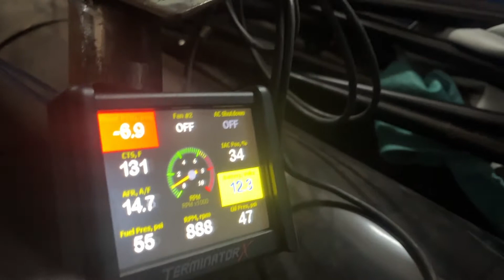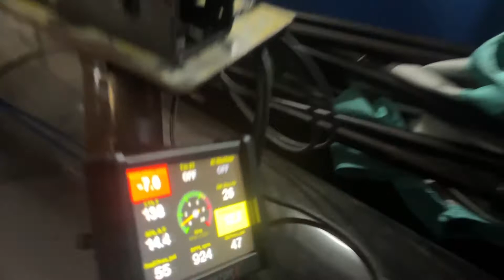running down a dream! is 10's possible? (E.T. reveal)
whats up guys and gals heading to edgewater friday the 22nd of july. take a break from work and learn what not to do when installing/buying  altenators especially aftermarket ones.